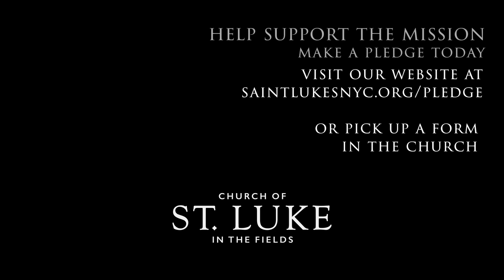Come and See: Formation at St. Luke's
The Stewardship Committee welcomes all to deepen their engagement at St. Luke's by making a pledge of their time, talent or treasure.

And visit Friends of Shelly online: friendsofshellynyc.com